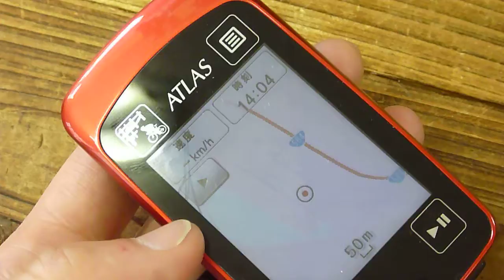YUPITERU ATLAS ASG-CM31 Body